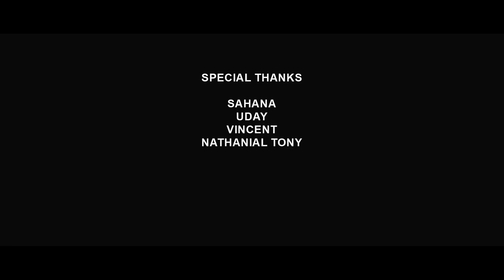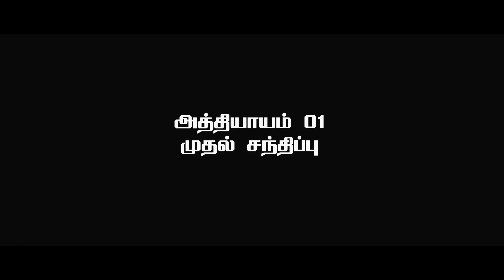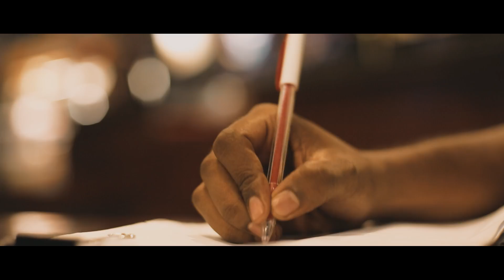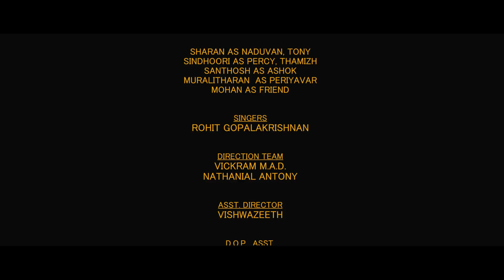Venba - New Tamil Short Film 2017 || by Pradeep E Duraisamy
written and directed by : Pradeep E Duraisamy

DOP: Vikram M.A.D

Assistants: Vishvazeeth, Danny, Venkat, Narasimha

Produced by: C Duraisamy